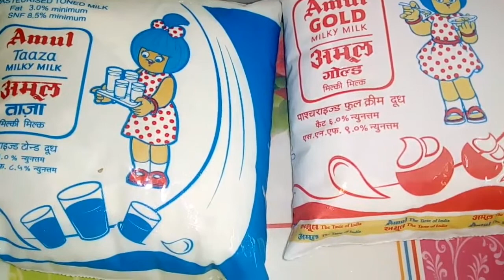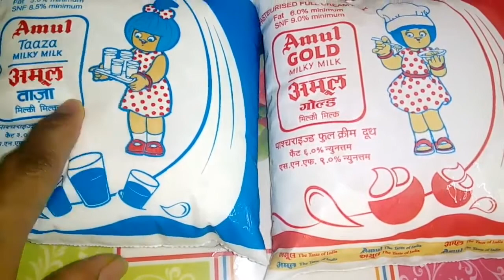कलाकंद बर्फी | Kalakand Ki Barfi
Kalakand Ki Barfi